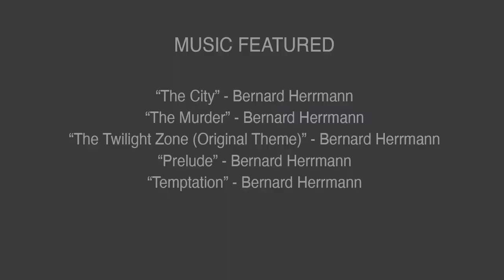SCORED TO DEATH CLIP — BERNARD HERRMANN VIDEO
Excerpts from the 1st five interviews for SCORED TO DEATH: THE DARK ART OF SCARY MOVIE MUSIC...discussing Bernard Herrmann & the Music of Psycho

The campaign has ended successfully and the film is in production.